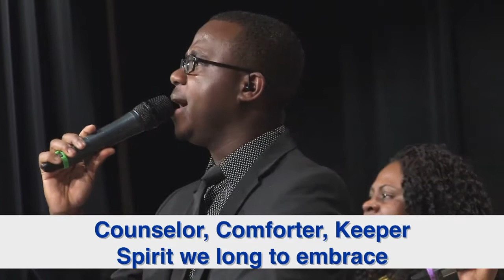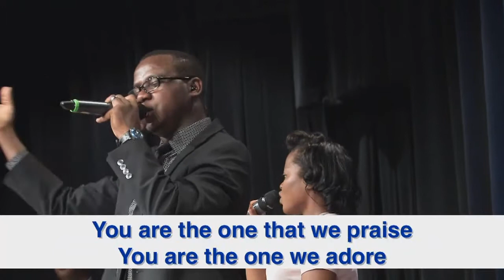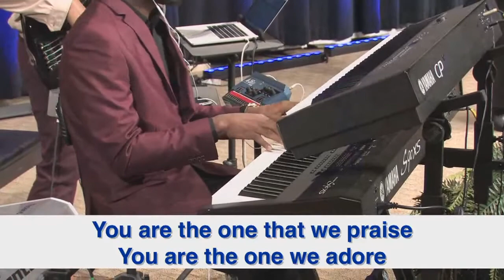Wonderful Merciful Savior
Good Samaritan Haitian Alliance Church Praise and Worship ministry performing "Wonderful Merciful Savior"

Song written by Dawn Rodgers and Eric Wyse